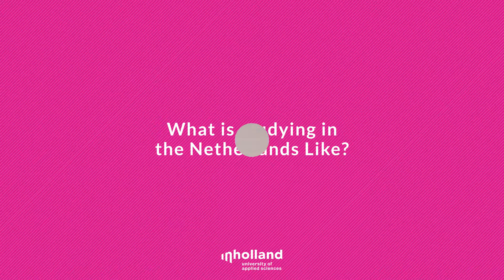Studying in the Netherlands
Student Joud about studying in the Netherlands